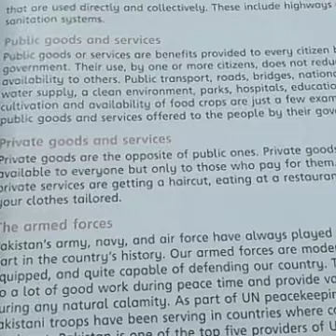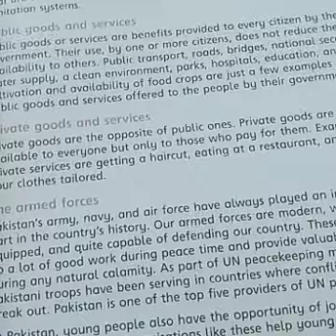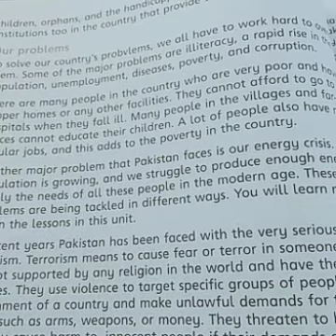5 Social Studies 17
Respected Parents, help your children do their SVT task properly at home. The given video explain SVT task for Social Studies subject. Make sure it's done correctly and with enough practice. ,